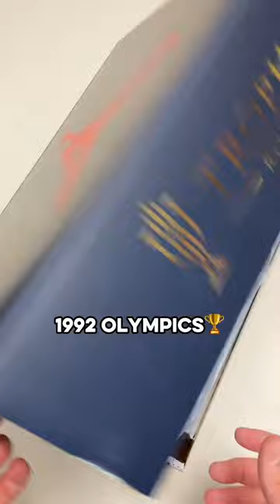I Wore the Trophy Room Jordan 7🏆